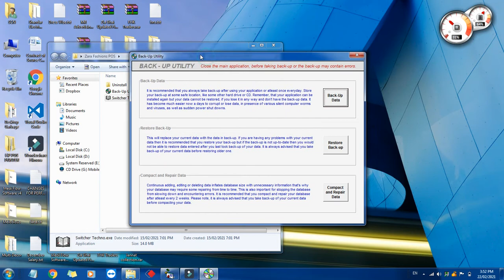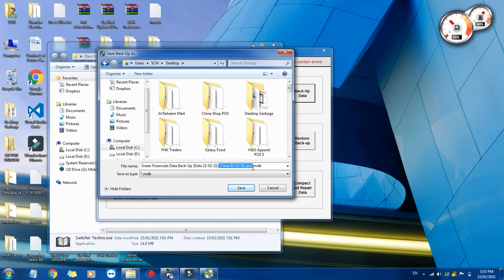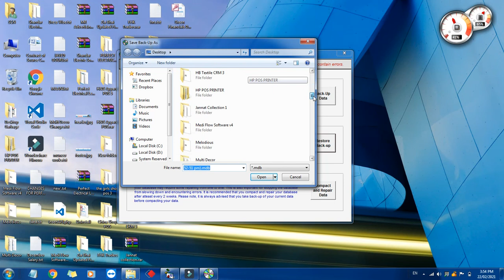How to Create Backup of your Data In Switcher Techno Software